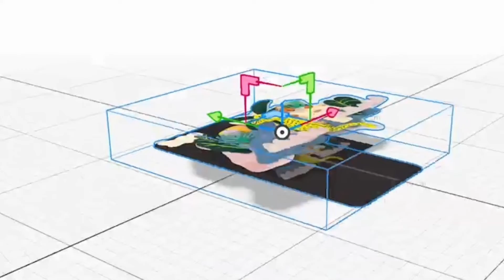Nacidas para brillar: Verónica Ivonne Buruyides Trujillo I Samsung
🤍 “La imaginación es un elemento esencial en mi vida, con el paso del tiempo, me expresé más a través de los colores y la pintura 🖌️🎨 y lo reflejé pintando murales en mi habitación”. 🌈

“Hoy disfruto ver mi trabajo desde un The Frame 4K Smart TV ✨, es tan único y maravilloso que me inspira a seguir haciendo lo que tanto amo” 🖼️.